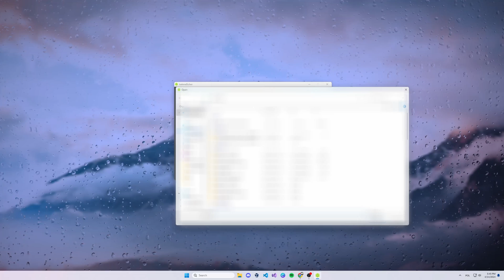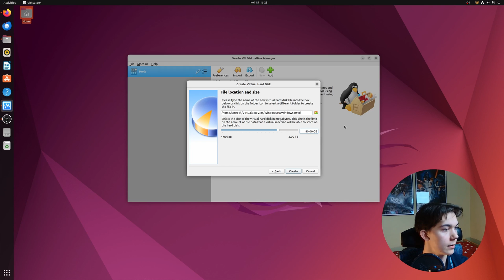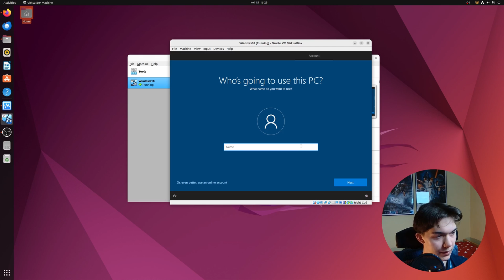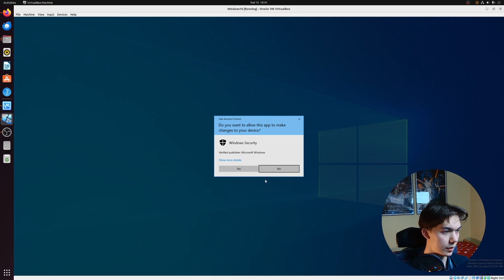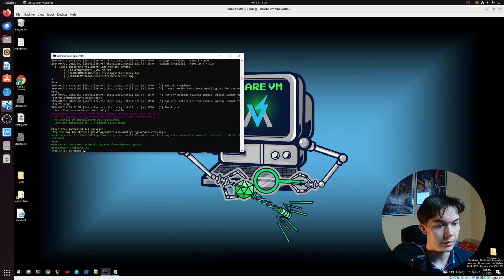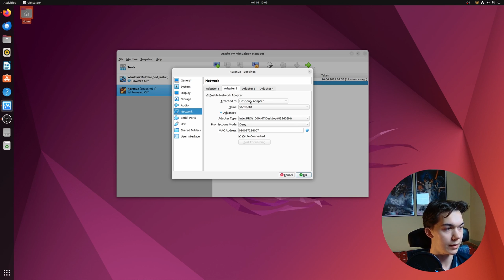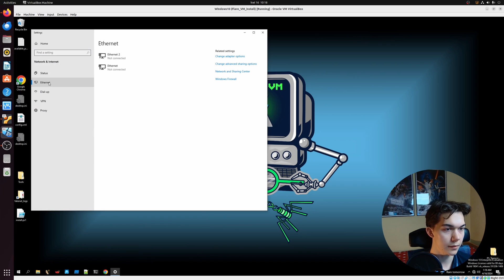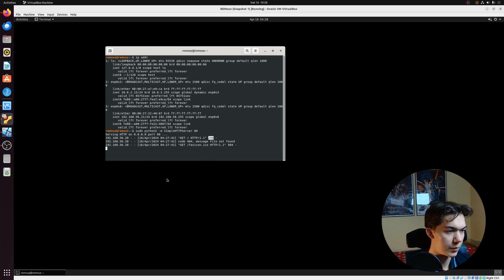How to build a Malware Analysis lab in 2024 (guide)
I'm gonna show you my setup for malware analysis, and how to install everything step-by-step. Dual booting, virtual machines, networking. All this stuff will be covered.

Timestamp:
0:00   ⏩ Intro
0:30   ⏩ Create bootable usb
1:04   ⏩ Configuring Ubuntu
1:52   ⏩ Installing VirtualBox
2:17   ⏩ Installing  Windows 10 VM
4:20   ⏩ Configuring Windows 10
6:16   ⏩ Installing Flare-vm
11:12 ⏩ Installing REMNux
11:53 ⏩ Configuring networking between VM's
18:02 ⏩ Outro

"Malware analysis tutorial"
"Static analysis vs dynamic analysis"
"How to analyze malware behavior"
"Building a malware analysis lab"
"Introduction to malware reverse engineering"
"Malware analysis tools and techniques"
"Dynamic malware analysis with Wireshark"
"IDA Pro tutorial for beginners"
"Malware sandbox setup guide"
"Automating malware analysis with Python scripts"
"Malware analysis case studies"
"Reverse engineering malware with Ghidra"
"Behavioral analysis of malware"
"Creating malware signatures"
"Setting up a virtualized malware analysis environment"
"Memory forensics for malware analysis"
"YARA rules for malware detection"
"Automated malware analysis frameworks"
"Malware analysis best practices"
"Using debuggers for malware analysis"